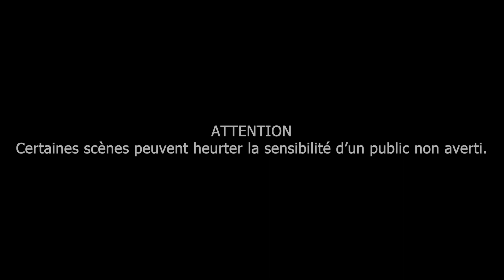JOYEUX ANNIVERSAIRE, court-métrage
Pour protéger sa sœur Julie après la mort de leurs parents, Adam mène une vie remplie de violence. Cependant, il n'aurait jamais imaginer que sa sœur pouvait en être victime.

Écrit et réalisé par Shana Marsanne et Guillaume Puidupin
Assistant réalisateurs : Baptiste Nadaud
Directrice de la photographie : Marine Charvoz
Monteurs : Malo Le Bourdonnec et Noé Leinster
Son : Jules Boutin
Au casting, Noé Leinster et Shana Marsanne jouent Adam et Julie, Lukas Germani, acteur récurrent de BP Production mène sa bande composée Raphael Zmirou, Romain Verdaguer, Malo Le Bourdonnec et Guillaume Puidupin.

Merci à tout ce beau monde !